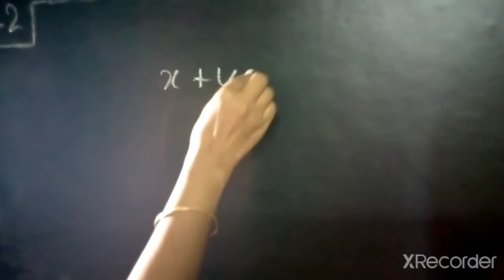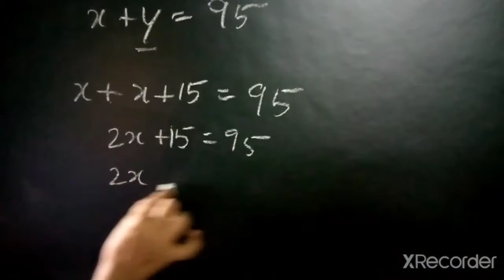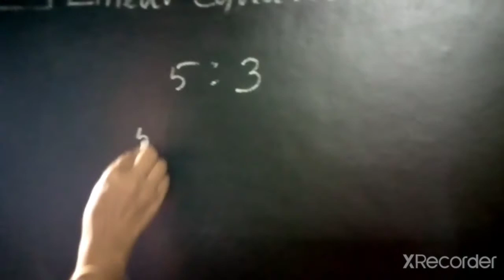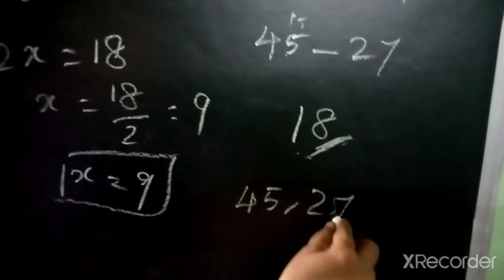Q 4 and 5 Ex 2 2 linear equation in one variable